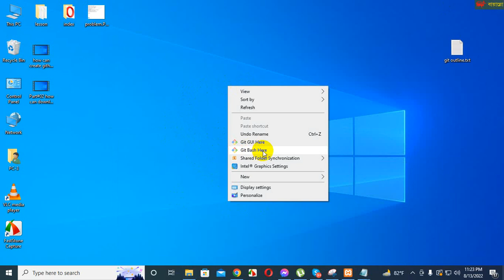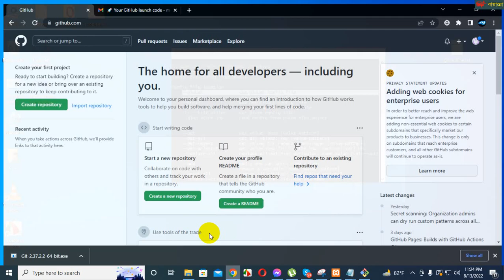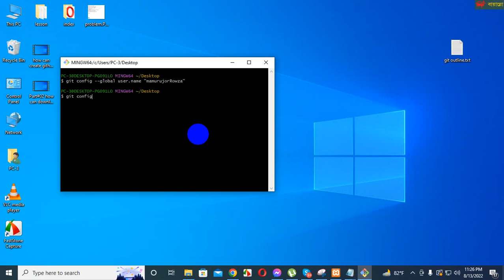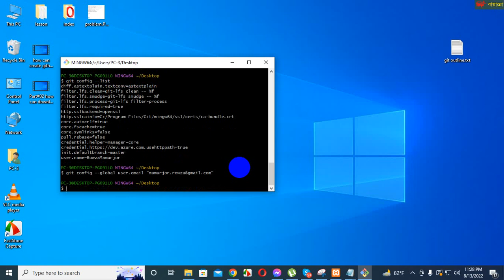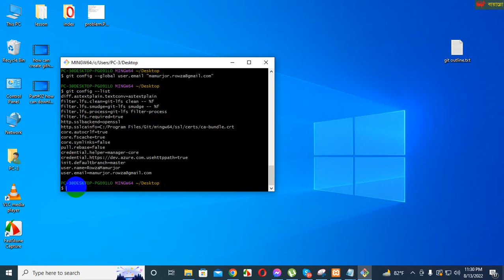Bangla Tutorial | How to set your user name and user email in Git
Bangla Tutorial | How to set your user.name and user.email in Git | Config Our Username and Email
Step-by-step guide to setting user.name and user.email in Git
Git user identity setup: user.name and user.email
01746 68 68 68